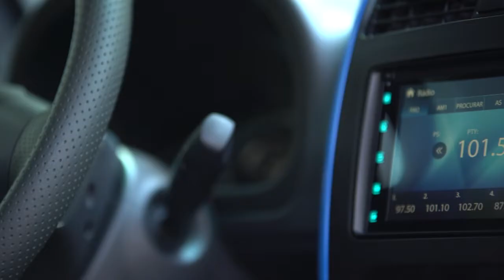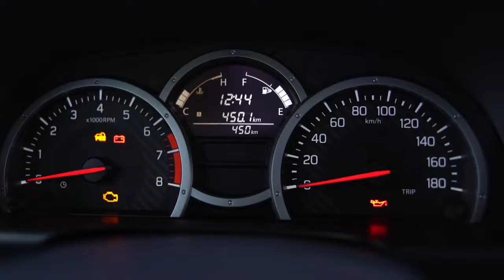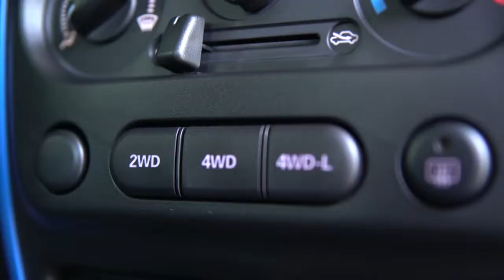Suzuki Jimmy é um compacto bom para off Road